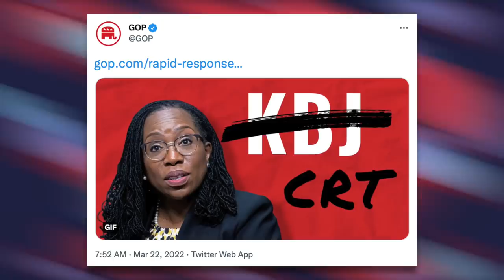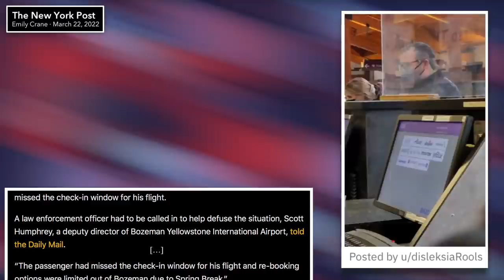Ted Cruz Goes Full Karen on Airport Staff, Security Gets Called on Him